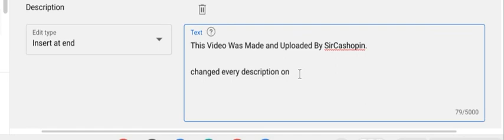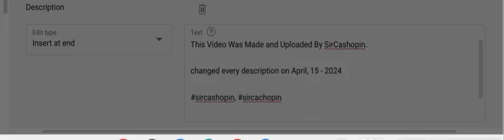THIS IS IN ALL MY VIDEO's DESCRIPTIONS